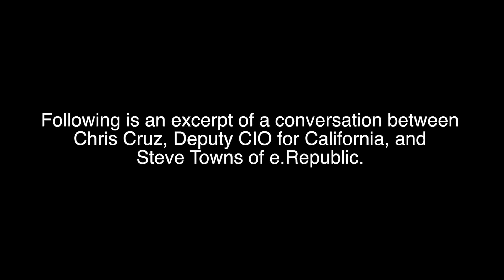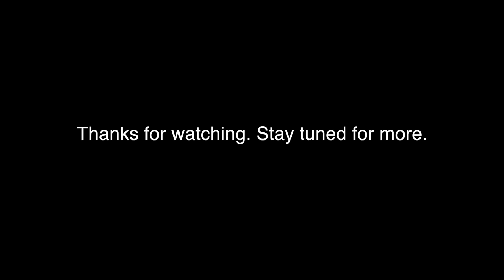Chris Cruz Interview at CA Technology Forum 2017 Part 2